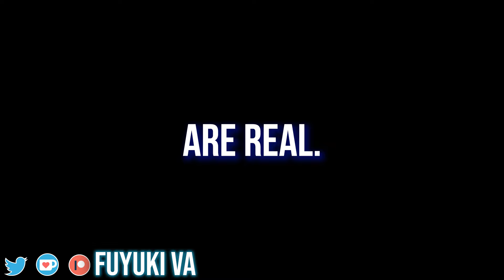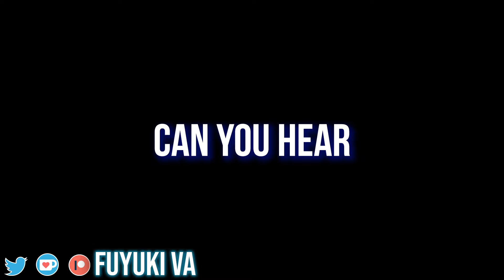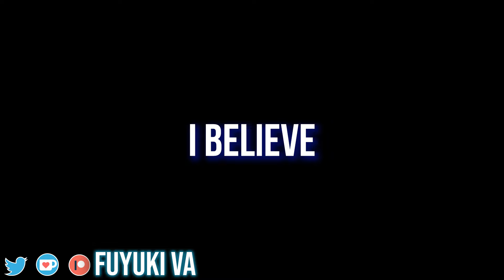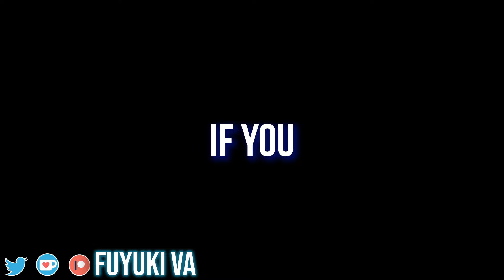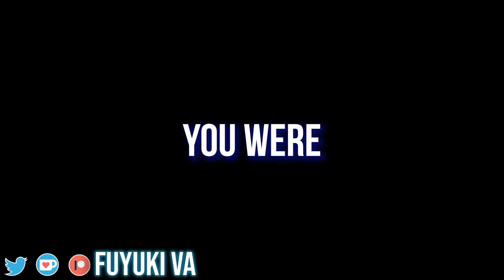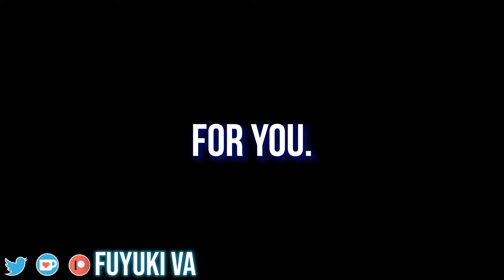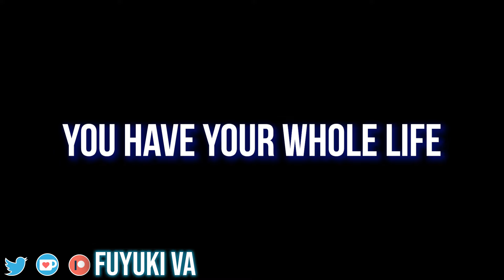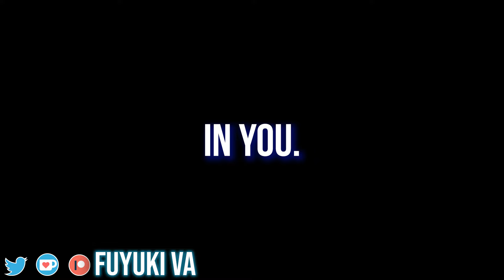Boyfriend Sees You Having An Anxiety Attack... [Whispers] [Care] [Panic Attack] [M4F] ASMR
Script by u/simp_trash_scripts

Thank you so much Shiro!

Thank you so much Cherrybunny, Riahhh, Eikku
Kyree, Jasmine and Lulu

00:00 - Sleep
21:00 - End